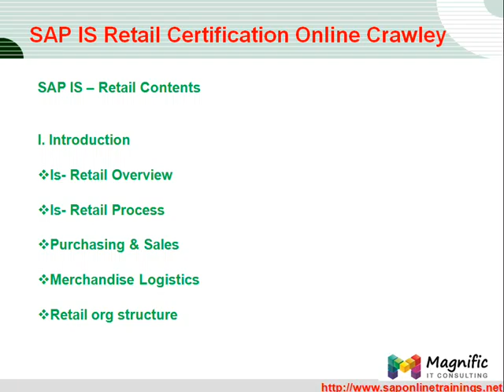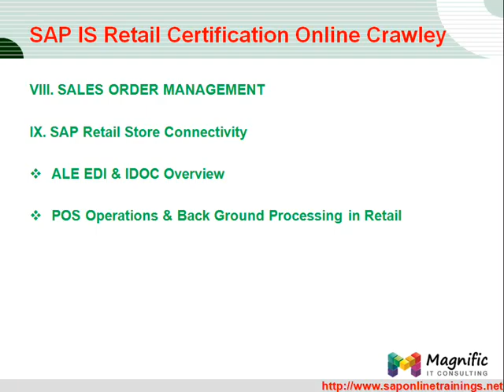SAP IS Retail Certification Online Crawley